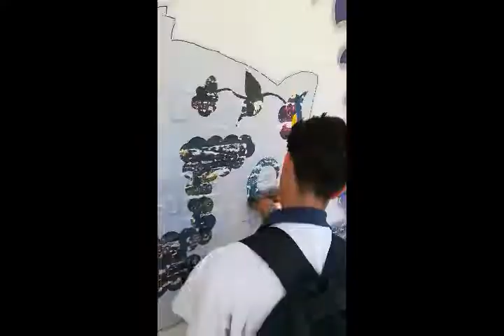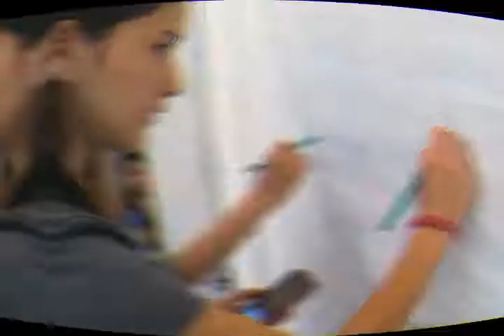"León Zapatero", por Segundo 2da.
Los chicos de segundo 2da. muestran el paso a paso en la construcción artística de uno de los emblemáticos leones del Colegio Martín Zapata.